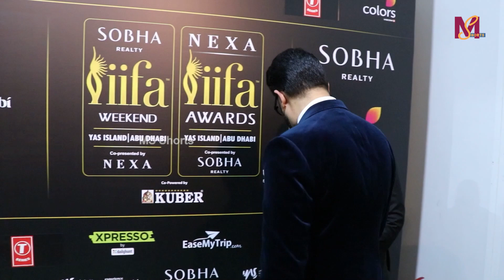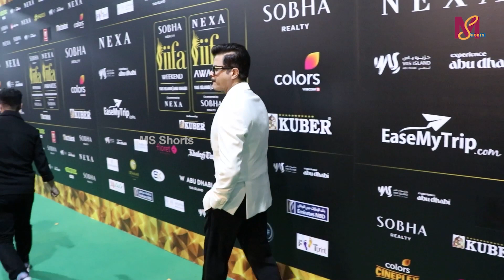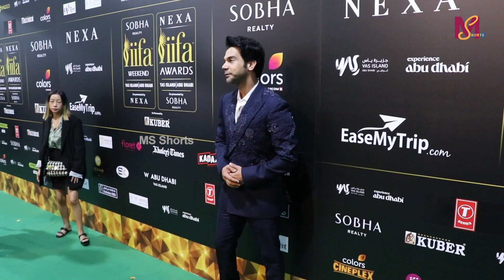Abhishek Bachchan,Anil Kapoor,Fardeen Khan,Rajkummar Rao At The Green Carpet Of Iifa From Abu Dhabi